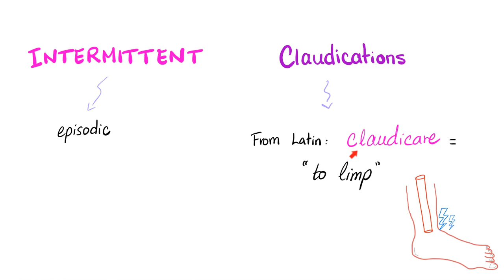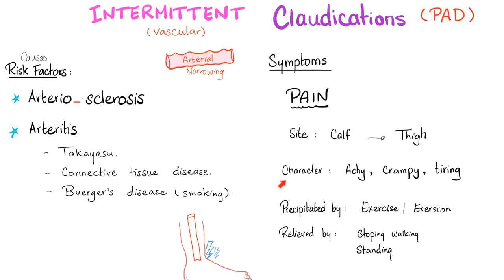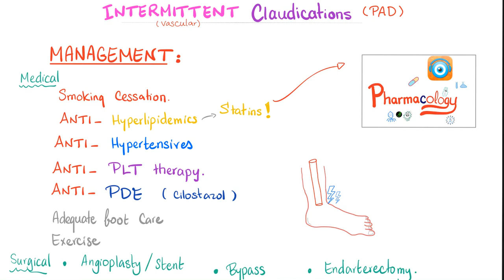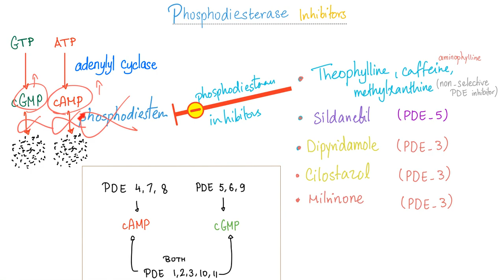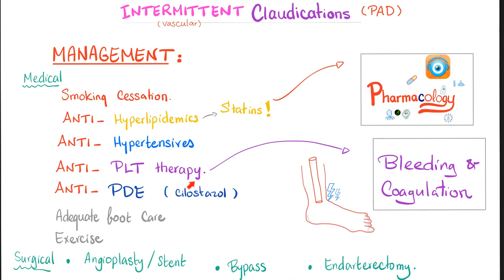Intermittent Claudications Management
Phosphodiesterase Inhibitors (PDE inhibitor) for intermittent Claudications for Peripheral Arterial Disease (PAD), Peripheral Vascular Disease (PVD).

Happy studying!!